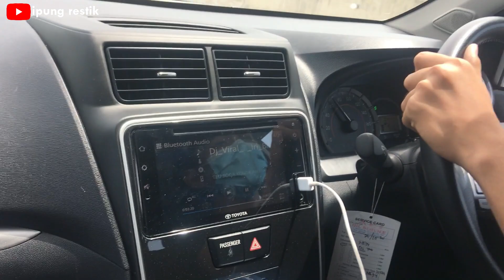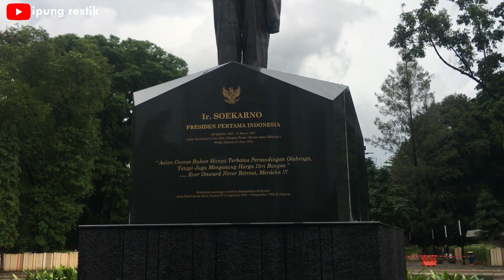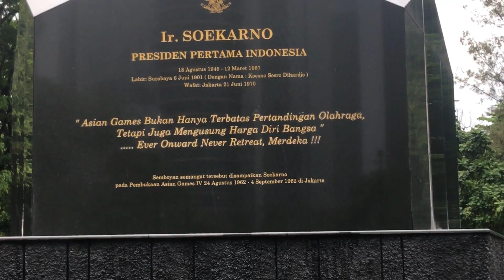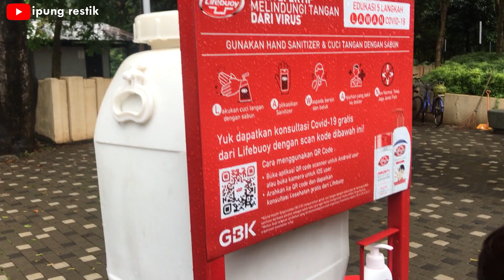JALAN BARENG SAMA MEREKA | Part 2 | SENAYAN JAKARTA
Hallo Sobat Restik...

Kali ini Saya liburan dulu bersama keluarga
The Big Family of ipung restik